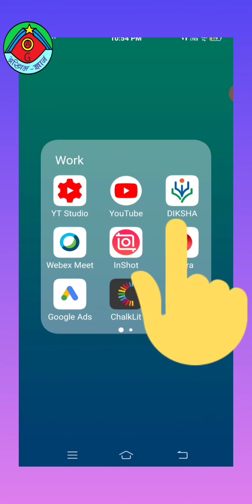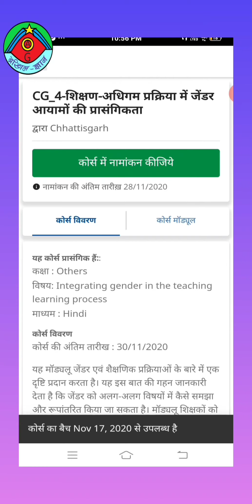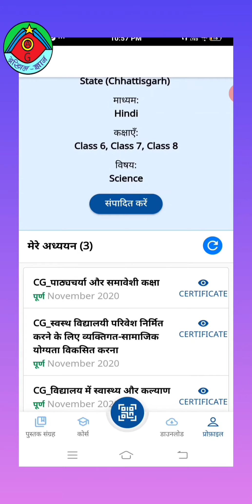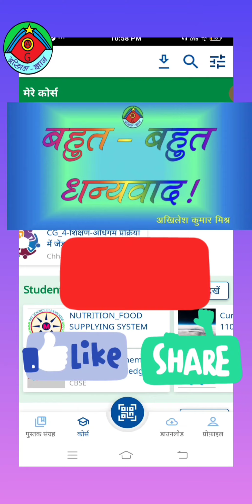complete nishtha module in Diksha app | Get your certificate easily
Aap video jarur pura dekhiyega aur video achchhi lage to like aur share bhi karne ka kasht karenge.

मोबाइल में हिंदी और अंग्रेजी एक साथ टाइप करना हुआ आसान Easy to type Hindi and English in mobile
अपने मोबाइल में क्विज या प्रश्नोत्तरी गूगल फॉर्म मे कैसे बनाये how make quiz in google form in hindi

Mere is channel par aapko mobile, computer se related tricks ke sath hi education, technology aur entertainment ke video hindi me dekhne ko milengi.